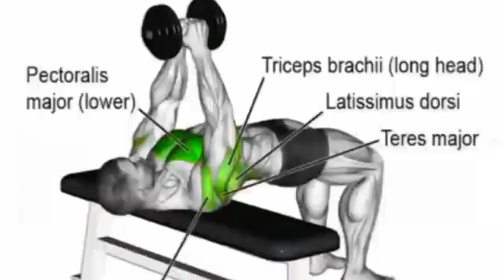Baat Koi Shani LIKH Dun Ke Tere Par Kahani Likh Du Song | My Queen Song KD Desi Rock Swara Verma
My Queen Song
Baat Koi Shani LIKH Dun Ke Tere Par Kahani Likh Du